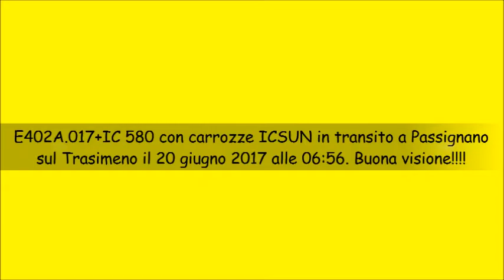E402A 017+IC 580 con carrozze ICSUN in transito a Passignano sul Trasimeno il 20 giugno 2017 alle 06